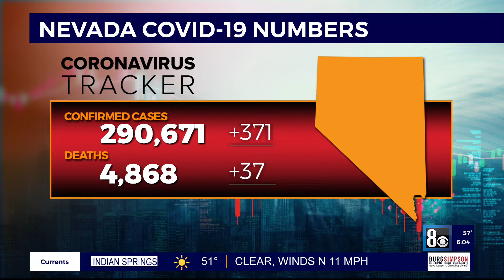NEW: Nevada reports 37 COVID-19 deaths, 10.2% test positivity rate